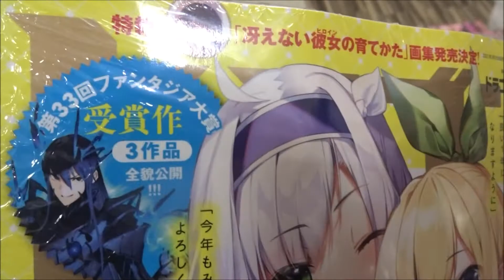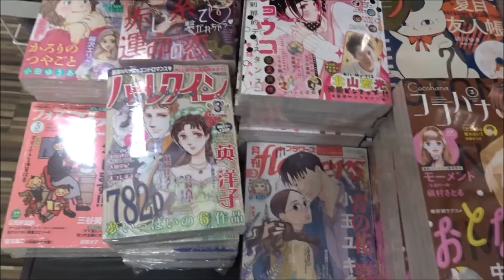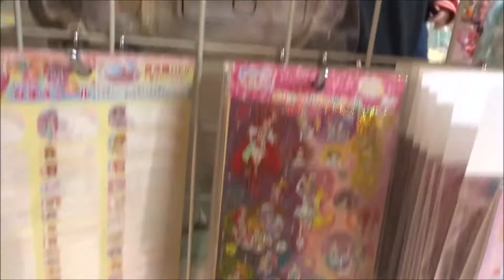ドラゴンマガジン 2021年3月号「ロクでなし魔術講師と禁忌教典」【KADOKAWA】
500万回再生達成
918万1246再生(2020.1.1.)
3年間で動画1万本
Hiroshima Prefecture
Itsukushima Shrine
 毎日投稿
広島youtuber
次世代 youtuber
１日10万回再生
１００万回以上再生されている動画、チャンネル